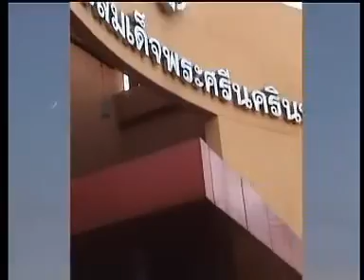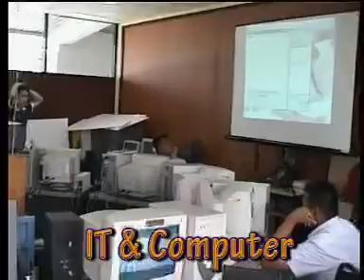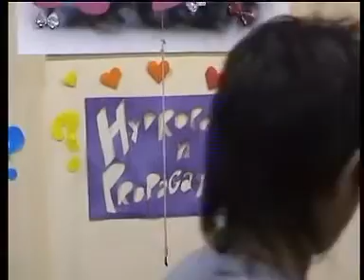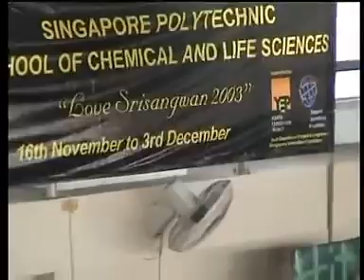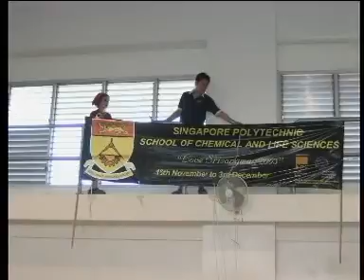"Love Srisangwan 2003 Community Service Project"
"Love Srisangwan 2003 Community Service Project" to Srisangwan School for Disabled Children, Nondhaburi, Bangkok, Thailand (November-December 2003)